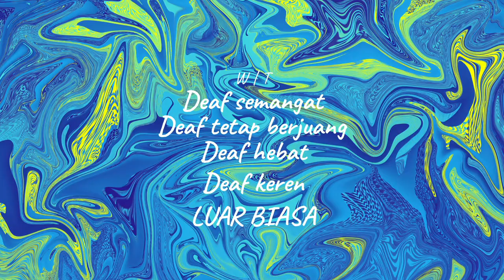Rombongan Zombie - World War Z Aftermath - Deaf Indonesia Part 12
= Tokyo Setting Sun =

Mari kita amankan bis, saya menuju ke bis.
Di sana sini ada zombie, ada yang lagi tidur, ada yang sudah mati.

Saya menghancurkan dan menembak zombie yang mau hancurkan / merusak bis.
Zombie-zombie terus menyerang saya, bis tidak bisa lanjut karena ada pembatas, saya harus menghabisi zombie-zombie dulu baru bisa pintu pembatas terbuka otomatis.

Mantap saya bisa membunuh zombie gemuk.
Yes kamu dibantu oleh sama militer.
Ada wabah tikus, cara membunuhnya dengan bom / api.

Siap-siap menghabisi rombongan zombie-zombie ada di kanan kiri dengan jumlah banyak yang sama.
Walaupun saya dapat menghabisi zombie tapi tidak dapat naik level vanguard karena lupa ganti kelas.

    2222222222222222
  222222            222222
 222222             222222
                         222222
                     2222222
                2222222
           2222222
      2222222
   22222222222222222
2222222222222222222